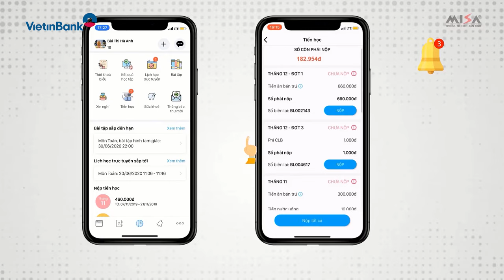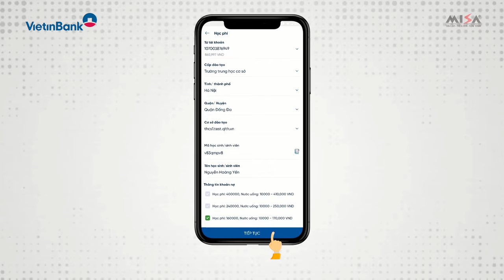Hướng dẫn thanh toán học phí qua ứng dụng SISAP (Misa)